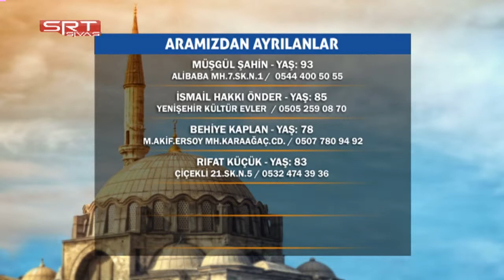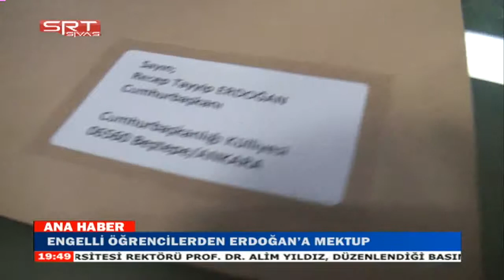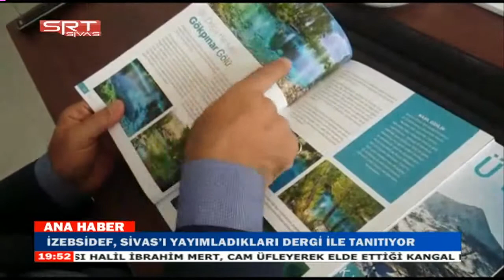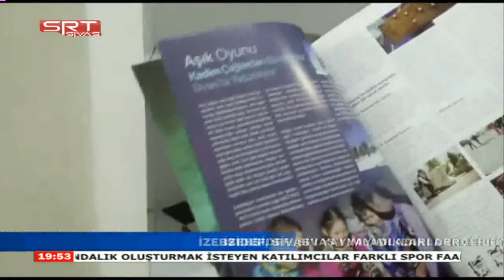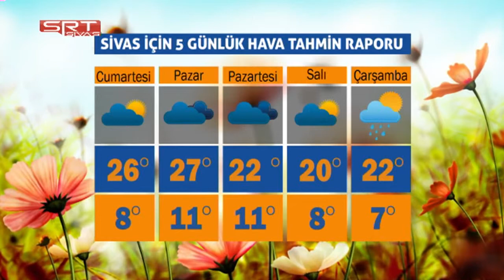12 05 2017 ANA HABER BÜLTENİ